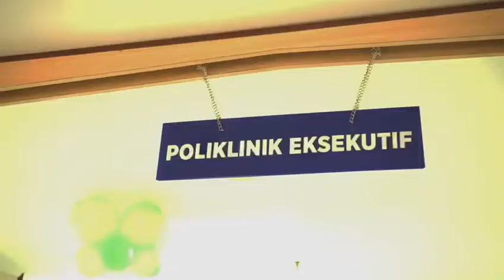Pemeriksaan Urine Bagi Pegawai UniversitAs Sebelas Maret Surakarta